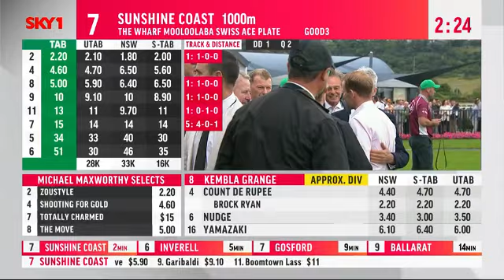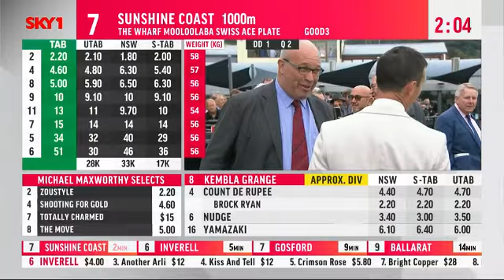2021 ITC KEMBLA GRANGE $ 1 𝙈 𝘼𝙐𝘿 𝙏𝙝𝙚 𝙂𝙤𝙣𝙜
2021 ITC KEMBLA GRANGE $ 1 𝙈 𝘼𝙐𝘿  𝙏𝙝𝙚 𝙂𝙤𝙣𝙜 20 November

SKY Racing Vision

See